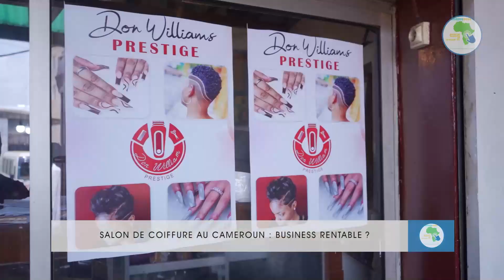Investir au Cameroun - Salon de coiffure , les coiffeurs (coiffeuses) est-ce un BON BUSINESS ?